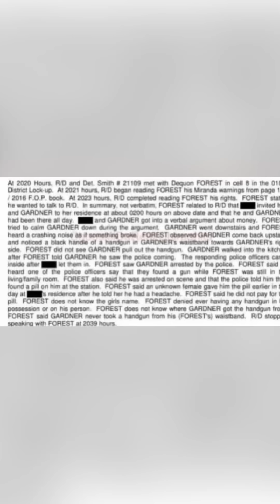King Von Homie OBlock DQ Snitched After Paperwork Is Revealed,Days After Bosstop Gets Beat In Jail